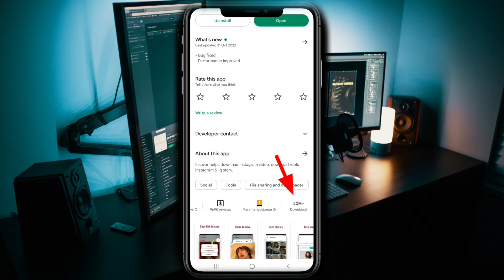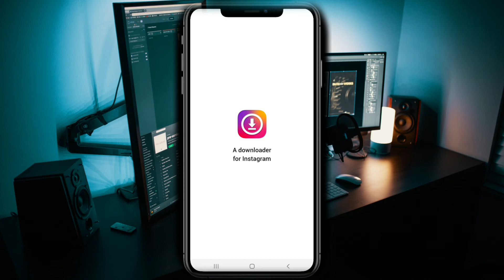How to download instagram photos & videos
Hello Everyone !

How to download instagram videos & photos.